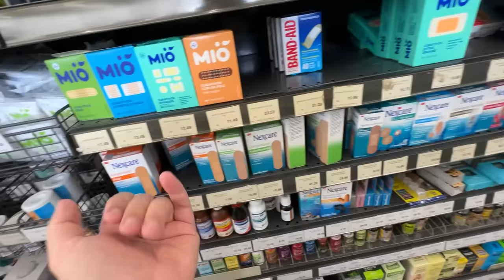MINHA FILHA ADOTIVA FOI PICADA POR UMA ARANHA!